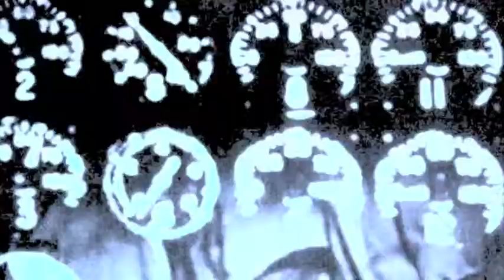Death Crisis - Broken Spirit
San Diego, CA Hardcore Rock and Roll
Too Old to Die/Plastic Fact Records
Video by Plastic Jesus